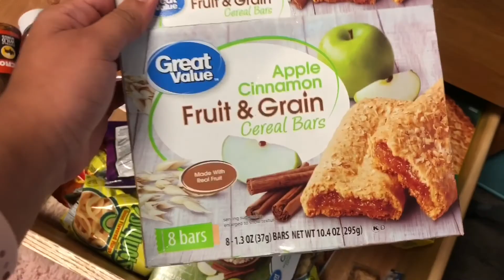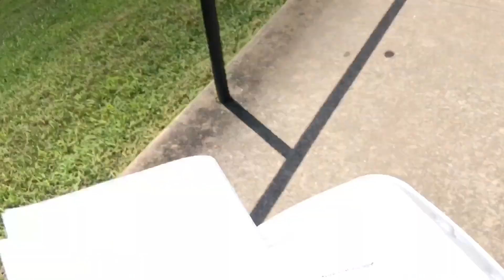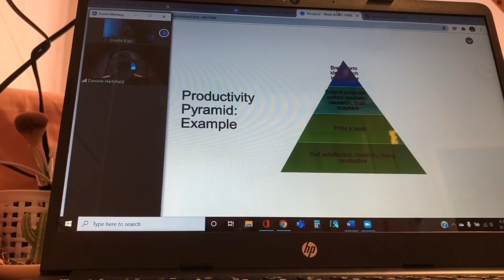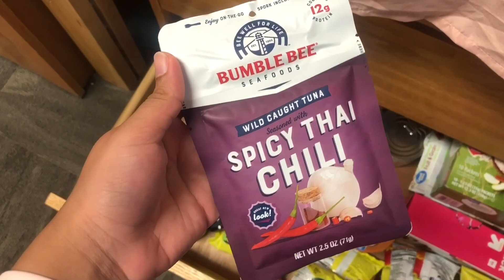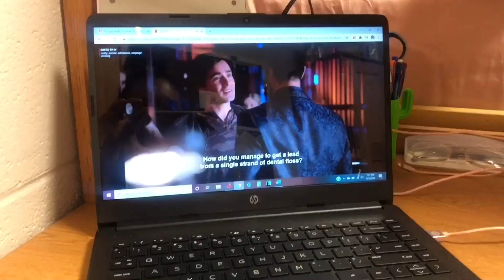COLLEGE WHAT I EAT IN A DAY *realistic af*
Here’s a college what I eat in day 2020! Enjoy. Watch in1080p!!

Be the change you want to see. BLACK LIVES MATTER.